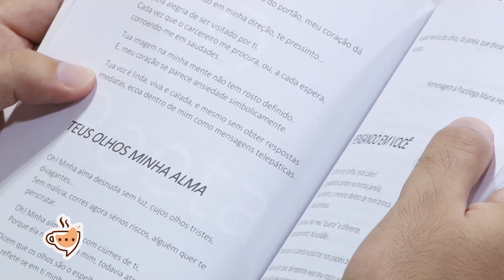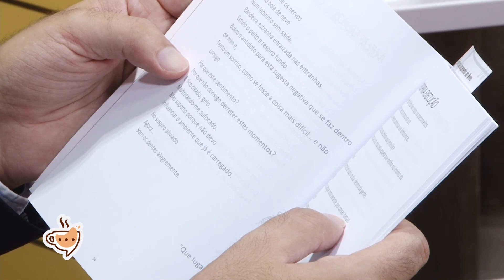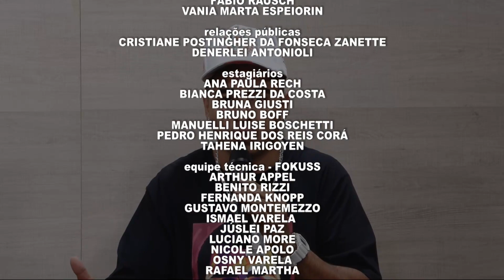Café com Letras | Amarildo Moreira e Chiquinho Divilas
O livro "Poesia que liberta" está no Café com Letras desta semana, pela TV Câmara Caxias (canal 16 da Claro/NET). Os poetas Amarildo Moreira e Chiquinho Divilas conversaram com o jornalista Fábio Rausch. A publicação traz poesias sobre ressocialização na vida.